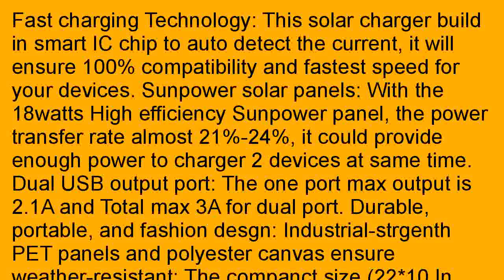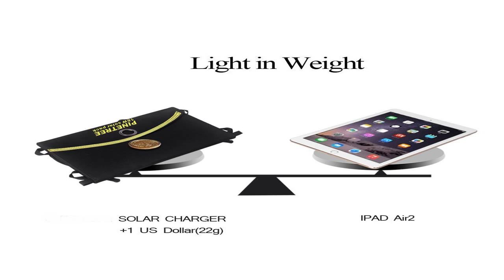Amkey 18W High Efficiency Solar Panel Portable Foldable Solar Charger Panel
Search local stores with lowest price for Amkey 18W High Efficiency Solar Panel Portable Foldable Solar Charger Panel Power Bank with Dual Usb Output For Smartphones in Royse City, Texas. Contact a last price, beginning price at Gunnison, Utah. 2aaV7Rv  In Red River County, Texas, the local shops are best price for Amkey 18W High Efficiency Solar Panel Portable Foldable Solar Charger Panel Power Bank with Dual Usb Output For Smartphones.    Get the best cheapest price on the web, we have search for Amkey 18W High Efficiency Solar Panel Portable Foldable Solar Charger Panel Power Bank with Dual Usb Output For Smartphones at Sharkey County, Mississippi.